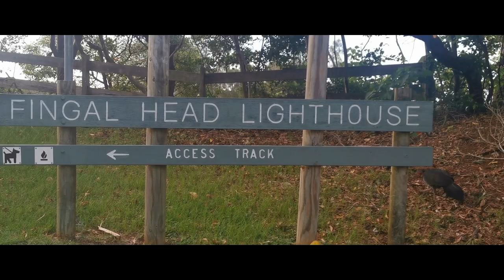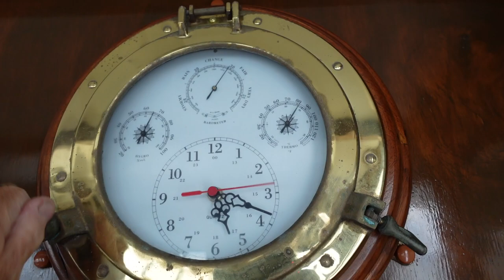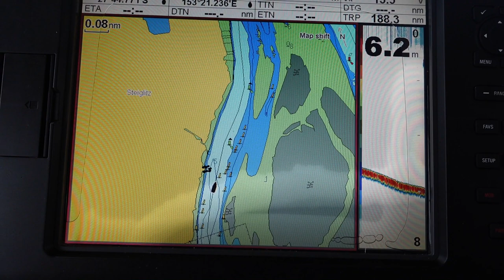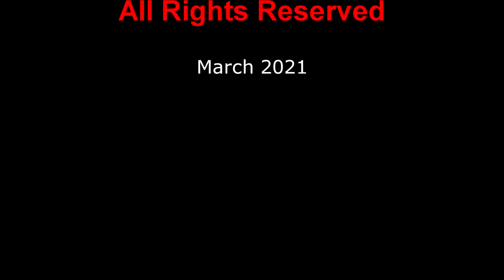Episode 22 Back on The Gold Coast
It's a short trip from The Tweed to The Gold Coast and I spend a week exploring the Broadwater and catching up with a Facebook friend.